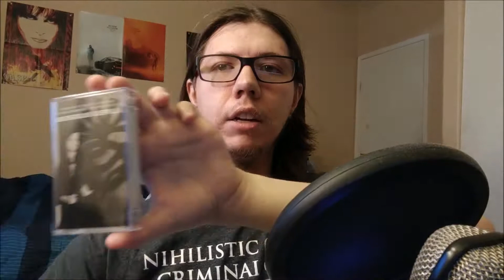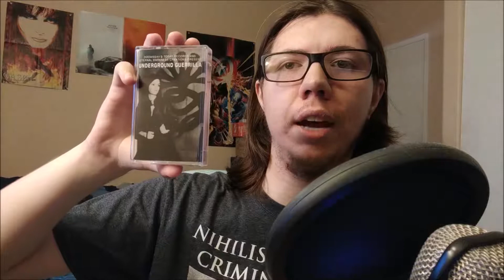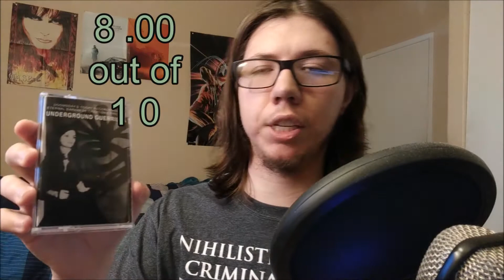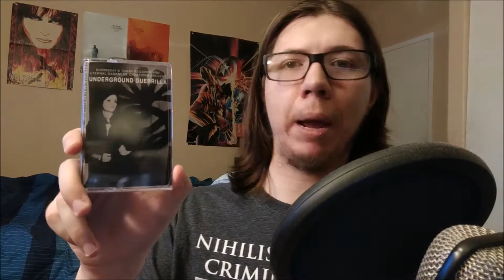NMP | The Reviews #200 | Underground Guerrilla (Comp) (2020)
Underground Guerrilla is a Compilation Cassette album that was made through a Partnership between Doomsday's Today Records and Eternal Darkness Creations. this got released last year on October 13th and today i give my thoughts. hope you all enjoy and take care.

If you want to send snail mail to Paul Sanchez of Doomsday's Today Records use this address below

Doomsday's Today Records
%Paul Sanchez